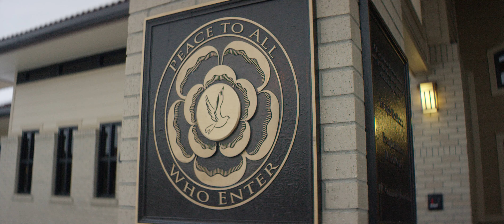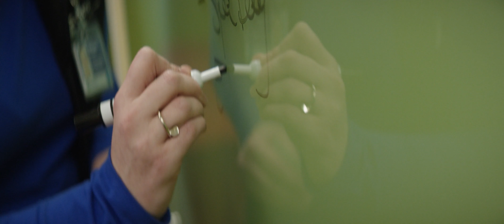You Are The Lutheran Way | Lutheran Medical Center | 4K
There's a story behind every connection we make. Our lives are often more interwoven than we may even realize.

We are The Lutheran Way with each and every patient and family member we care for.

Voice Over Credit: Grant Wicklund, President & CEO, Lutheran Medical Center